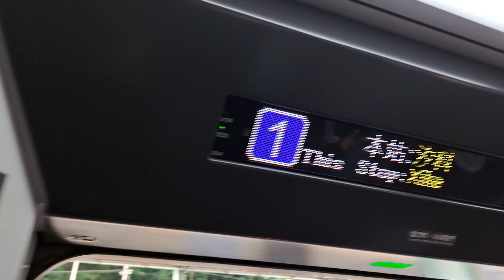1221次基隆發車經由西部幹線開往新竹的銀綠色微笑號EMU900型十輛一編組EMU901車王區間車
112/5/27汐科站16:27分拍攝1221次基隆發車經由西部幹線開往新竹的銀綠色微笑號EMU900型十輛一編組EMU901車王區間車